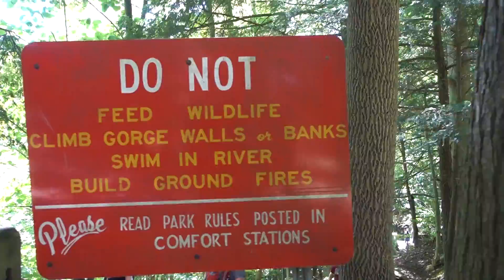SO MANY WATERFALLS - Letchworth State Park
Today we wake up in our tents and then head over the the Genesee River to marvel at the beautiful waterfalls and hike along the gorge.
After getting our fill of perfect views, we head back to the campsite to pack up and then get on the road. We quickly make a stop at Stony Brook Park to take a dip in a natural pool. The water was cold but it was refreshing. Then we hit the road to head back to NYC.

Music (Killertracks.com):
Rye Smile
NM314
Track - 11

Brushstroke
NM322
Track - 2

Grand Style
KOK2309
Track - 5

Strange Confidence
PKT30
Track - 1